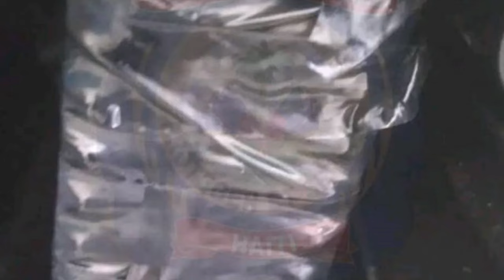LAPOLI ARETE YON GRANMOUN 66 LANE AK 3 LÒT B4NDI PWOSè MASAK LASALIN PRAL FET ETAZINI